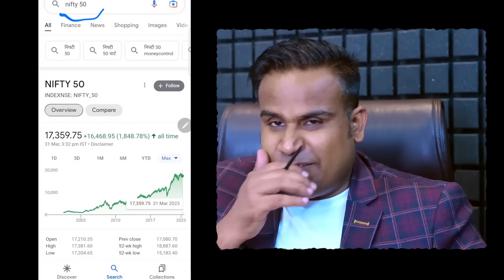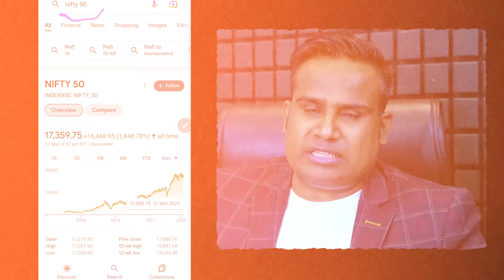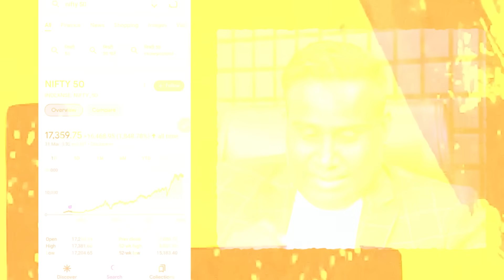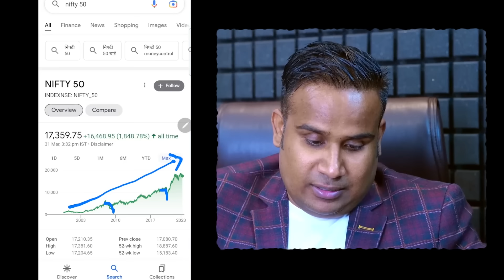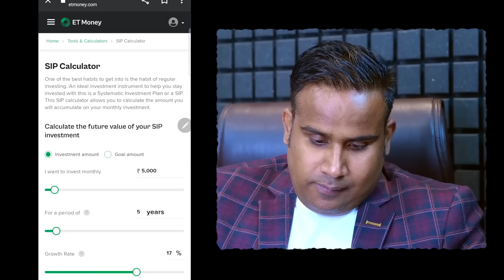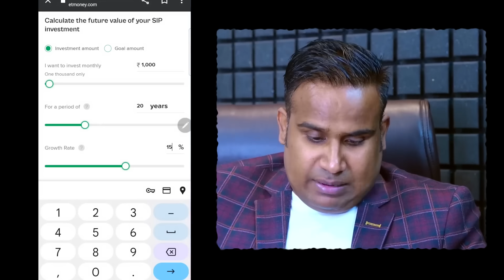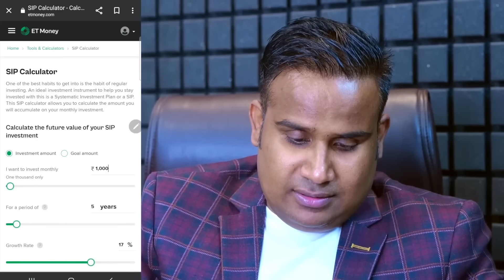कंपाउंडिंग से पैसे कैसे कमाए ! Sagar Sinha Motivational Video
येकंपाउंडिंग से पैसे कैसे कमाए ! Sagar Sinha Motivational Video